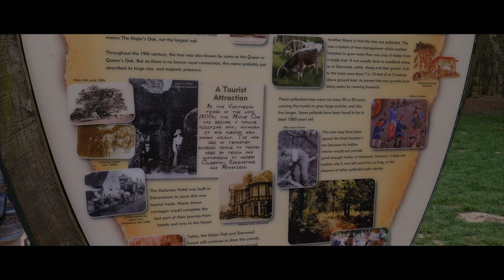The Major Oak - Sherwood Forest